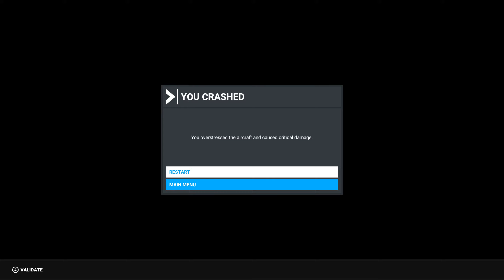macOS Catalina (Microsoft Flight Simulator 2020) 1440P ULTRA GRAPHICS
macOS Catalina Island

GPU: GeForce RTX 2080
CPU: AMD Ryzen 7 3700X 8-Core Processor
Memory: 32 GB RAM (31.93 GB RAM usable)
Current resolution: 2560 x 1440, 165Hz
Framerate: Average framerate running at 1440p (Everything pushed to the max including texture super sampling to 8x8 and terrain shadow textures to 2048) is about 30fps at Catalina Island.